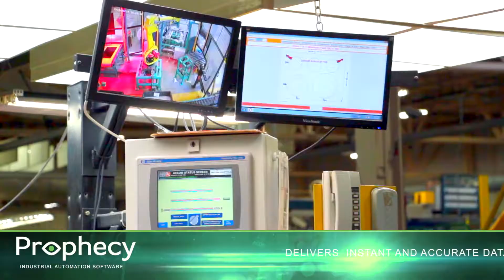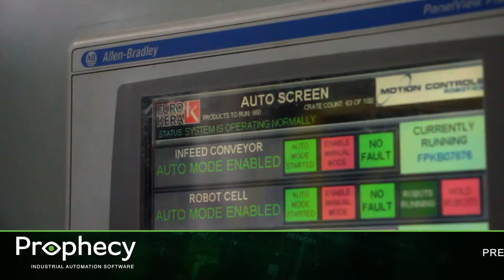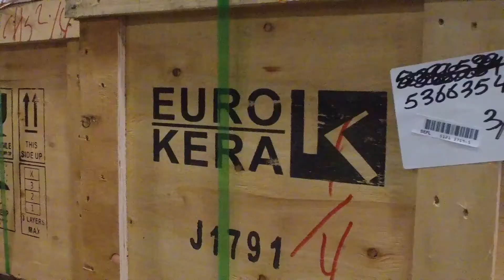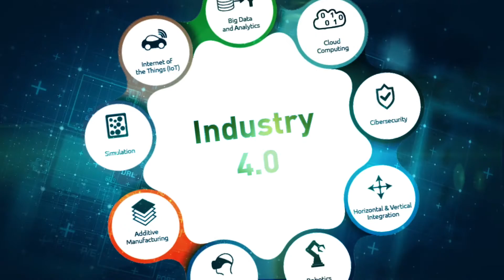Prophecy IoT Overview and EuroKera North America Case Study - Industrial Internet of Things (IIoT)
Manufacturing today uses the latest Industry 4.0 and the Industrial Internet of Things, giving businesses the insight and information they need to run quicker and with less waste than ever before.

Introducing Prophecy IOT, the latest Industrial Automation Software on the market.

Created by manufacturing experts with over 30 years of experience in ERP and operations, Prophecy IoT is designed with manufacturing at its core. Prophecy connects with your production floor, no matter what language it speaks, delivering INSTANT and ACCURATE data directly from the machines and equipment. No delays. No human error. Having accurate information allows for faster decisions on machine downtime, production planning, overall equipment effectiveness, quality, and more.

Direct sensors capture and collect data, convert it, and INSTANTLY communicate REAL TIME INFORMATION on each machine. The information is immediately available company-wide, displayed in user friendly Dashboards, Andon boards, or directly to your ERP business system. This powerful tool allows everyone the knowledge to work smarter, faster, and with increased accuracy.

Prophecy measures process and operations steps to anticipate production and identify issues before they become problems. Prophecy monitors the production flow, automatically adjusting settings to meet production goals, eliminate waste, and maximize productivity. Prophecy optimizes inventory and production resources to increase efficiency, so materials are available quickly and where they are needed. This reduces downtime and increases production, without adding more machine or man hours. Prophecy predicts and prevents machine failure by monitoring machine health, with alerts and alarms to quickly identify problems.

Eurokera, the largest producer of glass cooktop surfaces in North America, has produced over 100 million glass cooktops around the world. Innovation to improve process and efficiency is a top requirement, and they made the choice to do it with Prophecy IoT.

In this video you'll learn more about their journey and success with Prophecy IoT.

The ability to connect to your machines has never been easier or more reliable. Smart businesses are realizing every day that the power of data and information that comes from Industrial IoT can be the game changer.